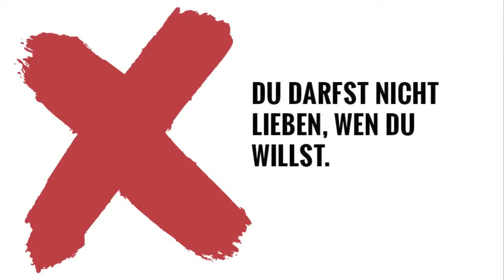YOU - Du darfst nicht lieben, wen Du willst/Fiona & Denise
Dieser Videoclip entstand auf der YOU-Messe 2013 in unserer Videobox.